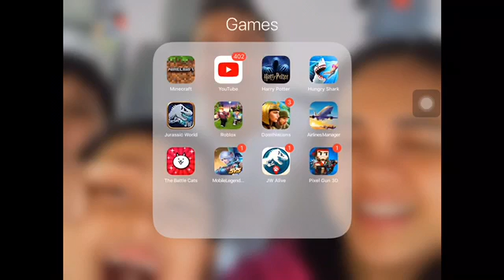Floor is lava part 2